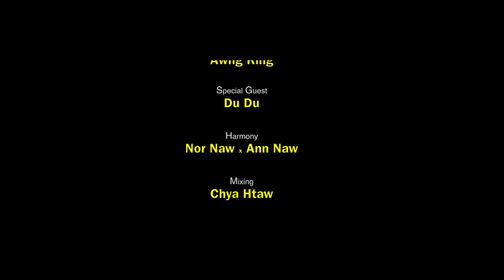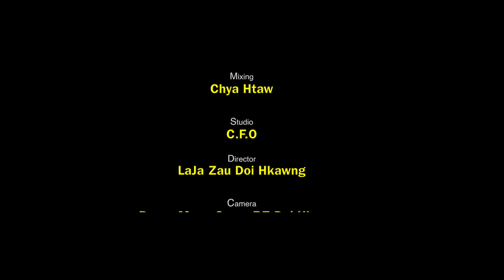Galoi Nhka Sai - Laja Zau Doi Hkawng ( Officials Band Mood Music Video )